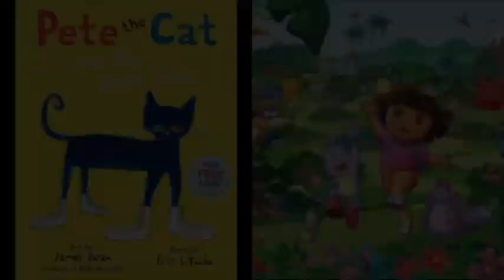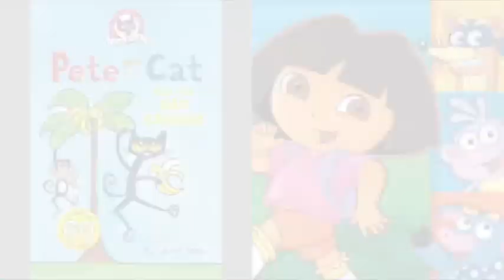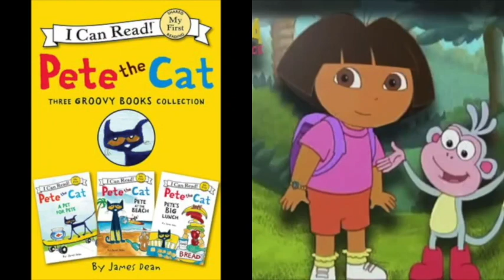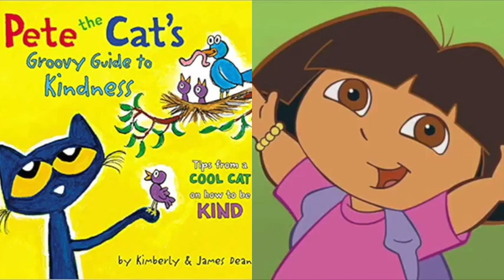MERGED - Pete The Cat and Dora The Explorer Don’t Mess With My Little Eye